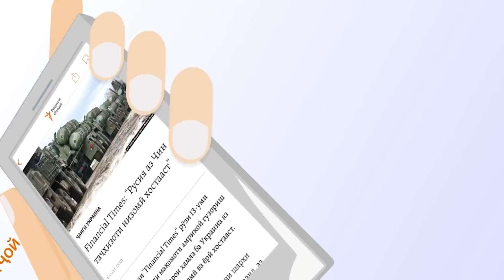СММ гузориши ҳукумати Тоҷикистонро баррасӣ мекунад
Як кумитаи ҳимоят аз ҳуқуқи Созмони Милал  тадбирҳои андешидаи ҳукумати Тоҷикистон барои маҳви табъизи нажодиро баррасӣ хоҳад кард, чун риояи ҳуқуқи  мардум, новобаста аз нажоду қавмаш вазифаи ҳукумат аст. Навбати гузоришдиҳии Тоҷикистон дар шаҳри Женева рӯзҳои 20-21-уми апрел аст.